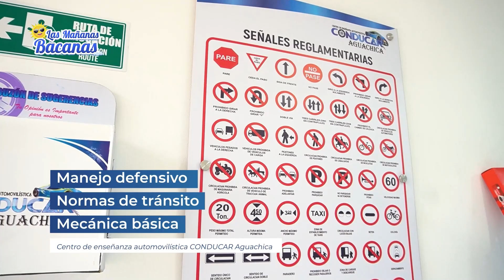Conducar celebra 2 años formando conductores responsables en Aguachica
La escuela de conducción Conducar festeja su segundo aniversario en Aguachica con importantes novedades. Ahora ofrece cursos para la categoría C2, que incluye la conducción de vehículos rígidos, buses y busetas.